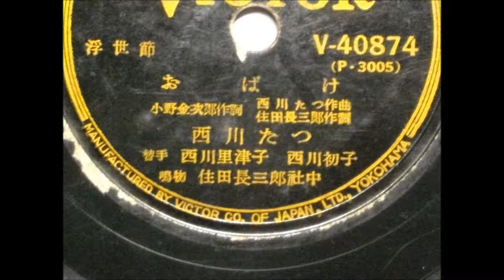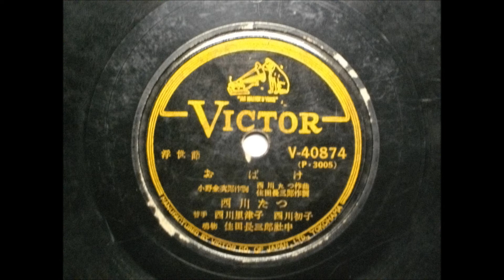西川たつ おばけ 浮世節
岸沢 式多津（きしざわ しきたつ、1895年12月25日 - 1959年6月1日）は、常磐津女流音曲師、女道楽。本名：西川たつ。旧字体は岸澤式多津。